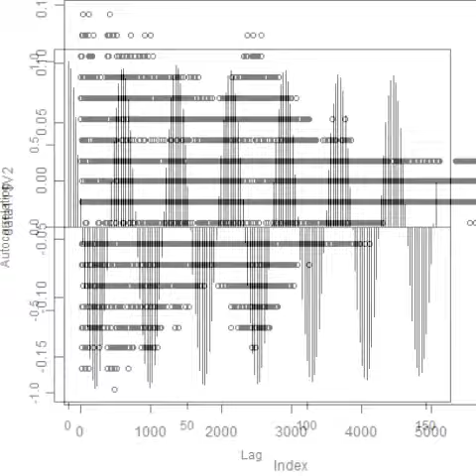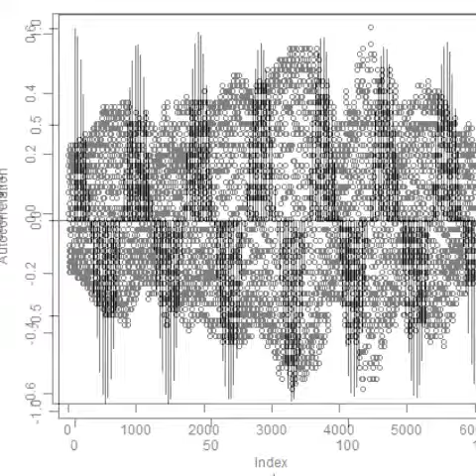スライドショー 音響流の制御技術 （超音波テスターによる‹測定・解析・制御›の応用技術）